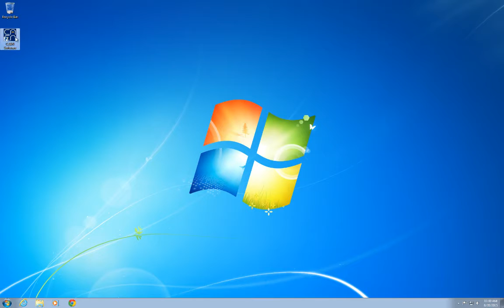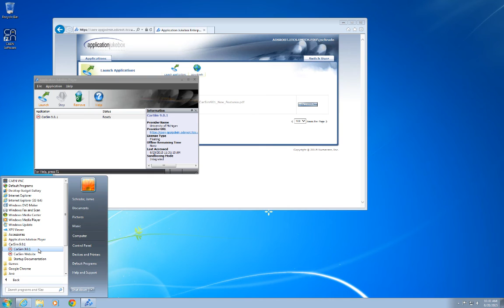CAEN - Launching Windows Software with Cloudpaging via AppsAnywhere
Learn the process for running Windows applications using Cloudpaging on the CAEN Lab Software Environment, available in CAEN computer labs and the remote desktop service.